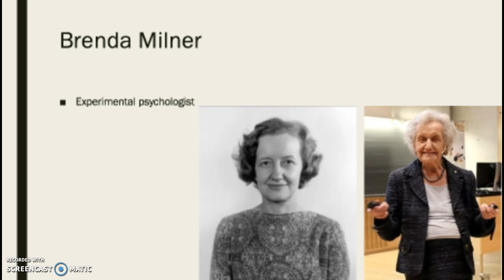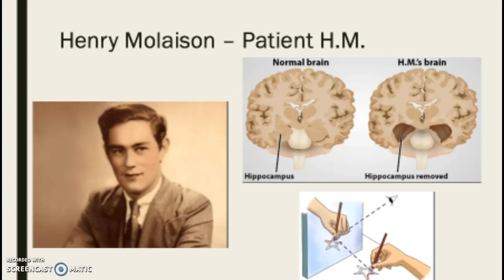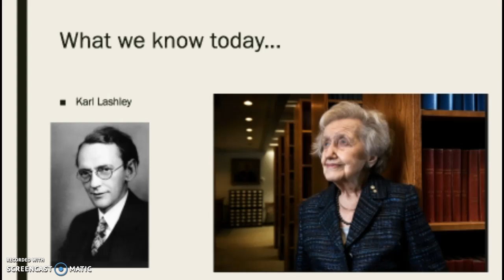Brenda Milner and Patient H.M.